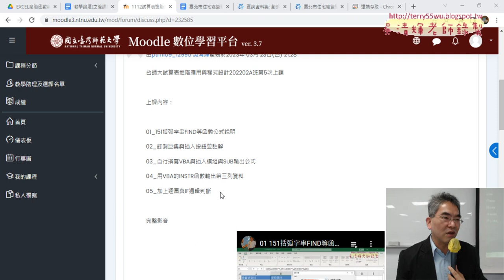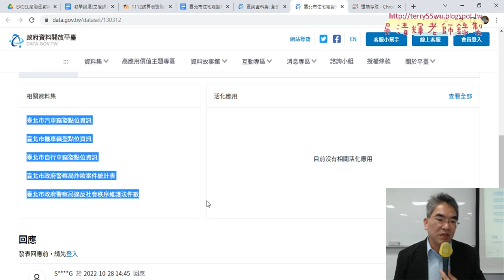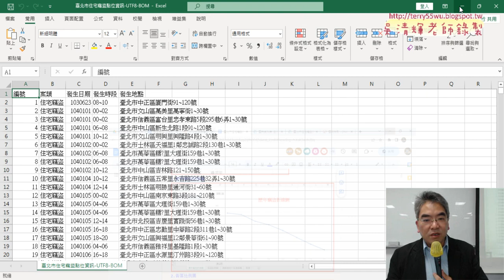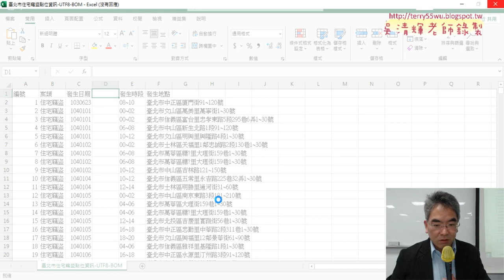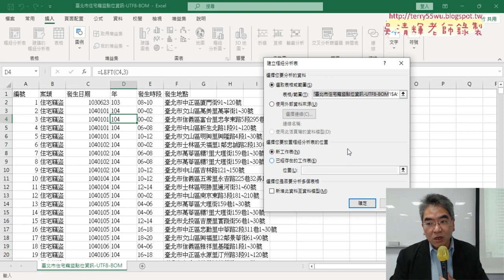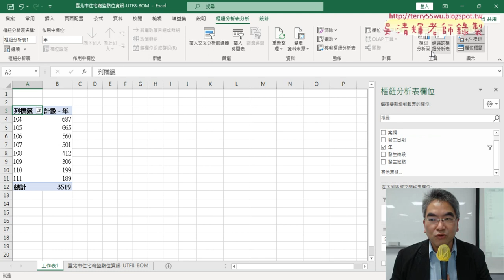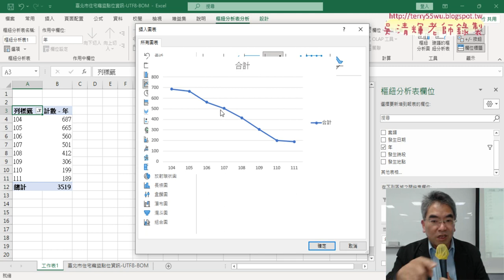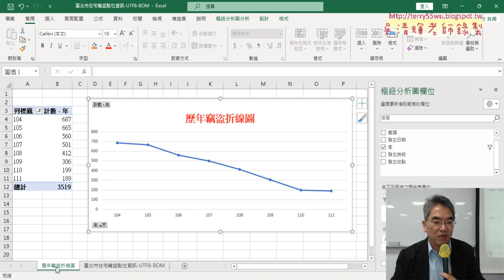02 增加年欄位與產生樞紐統計表與圖